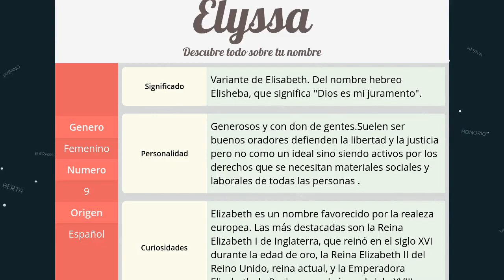Significado de Elyssa, nombre Español para tu bebe niño o niña (origen y personalidad)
Descubre el significado del nombre (Español) Elyssa y el origen de su procedencia. En la fuente original podras descubrir la personalidad y algunos datos curiosos del nombre para tu bebe.